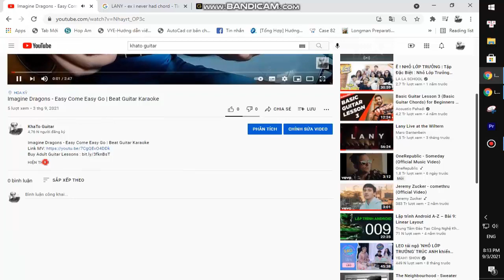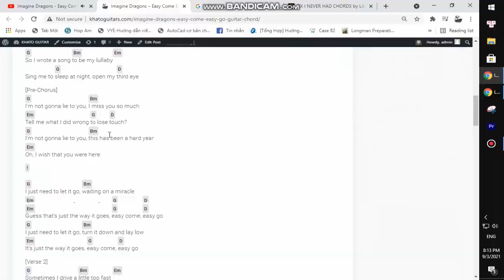Lana Del Rey - Watercolor Eyes | Guitar Tutorial